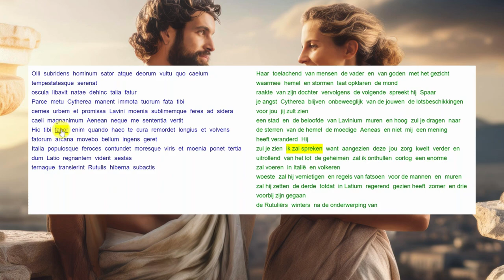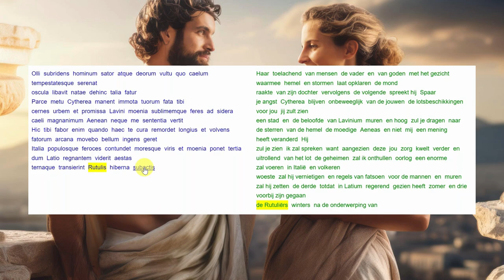Aeneis 1.254-266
Jupiter stelt Venus gerust: Aeneas zal wel degelijk een stad stichten!